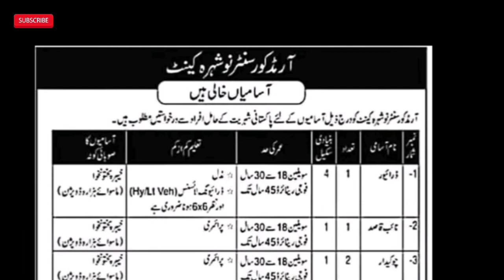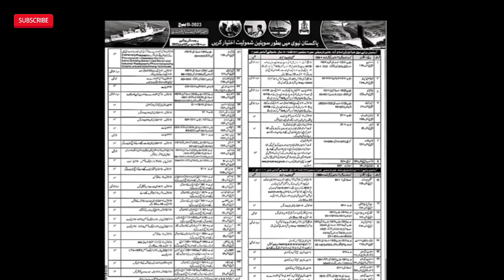Government of Pakistan jobs 2023 march 19 2023|now jobs |today govt jobs pak|today all jobs update